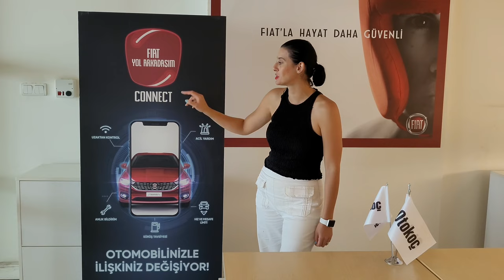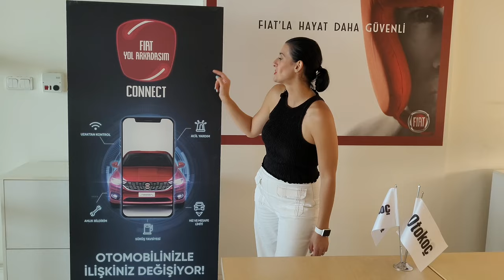fiat fiatconnect fiategea fiatyolarkadaşım fiatyolarkadaşımconnect adana otokocfiatadana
Satış Danışmanımız Melike Işık Özçelebi Fiat Yol Arkadaşım Connect hakkında bilgi paylaşıyor!